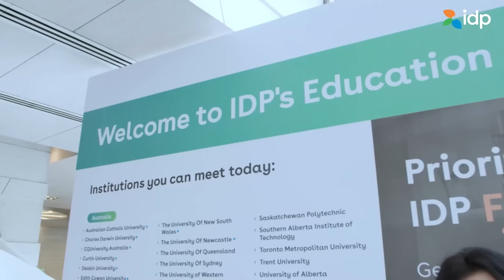IDP Study Abroad Education Fair - 6th Jan onwards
We are as fascinated about your study abroad dreams as you are, and hence, we bring you the biggest education fair where you will meet our experts who will help you with your study abroad plans.

to have a look at the list of all the events we have planned for you in the coming months.

So, go ahead, browse through the list and register for the date most suitable to you! If you need any help, we’re just a call/WhatsApp away!

Fair highlights

➡️ Free pre-counselling with our international education experts
➡️ One-on-one interaction with representatives of top institutions
➡️ Discuss your scholarship and internship options
➡️ Apply to your desired institution on the spot
➡️ Avail application fee waivers*
➡️ Get all your study abroad queries answered
➡️ Know more about your post study work options

Our team of education experts will guide you in:

Profile assessment

Application submission

Offer Acceptance

Pre-departure orientation

0